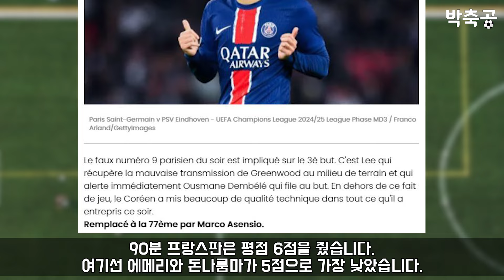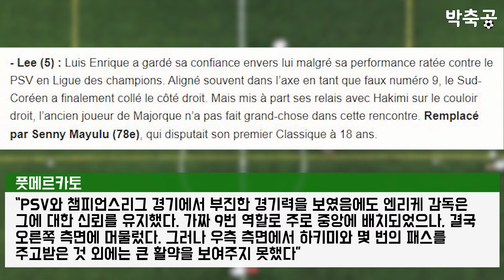“평소에 못 미치는 경기력” 이강인 마르세유전 PSG 최저 평점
현지 언론들의 마르세유전 이강인 선수 평점입니다. 조금 짜네요...